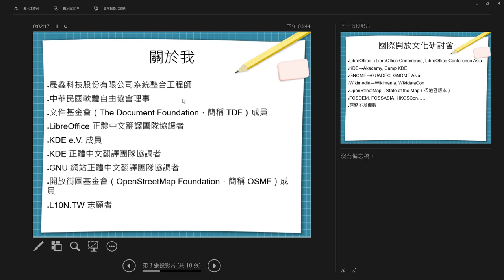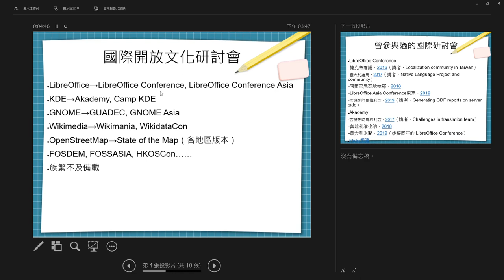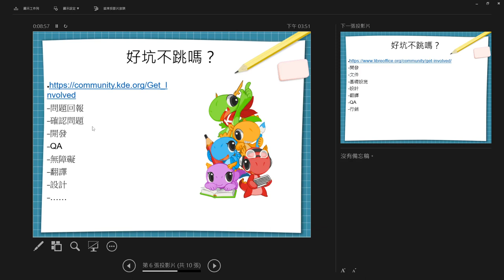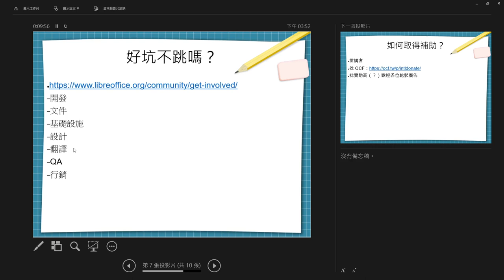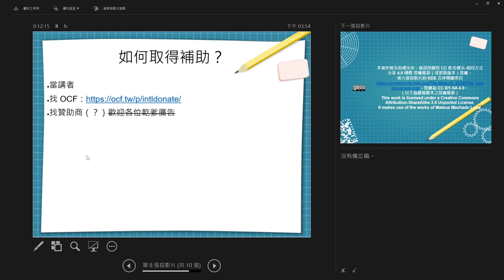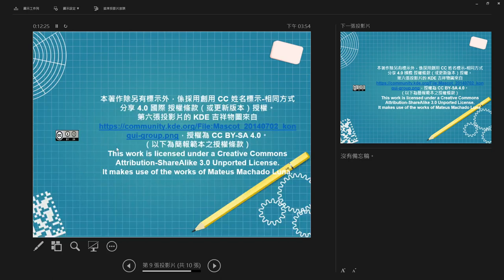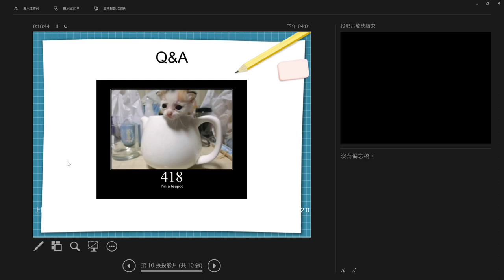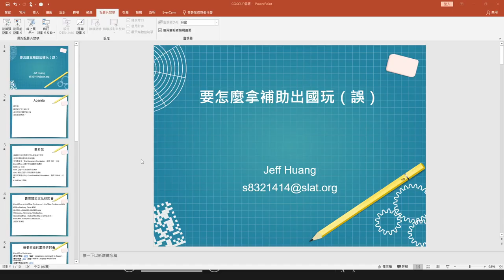要怎麼拿補助出國玩（誤）｜Open World Tour